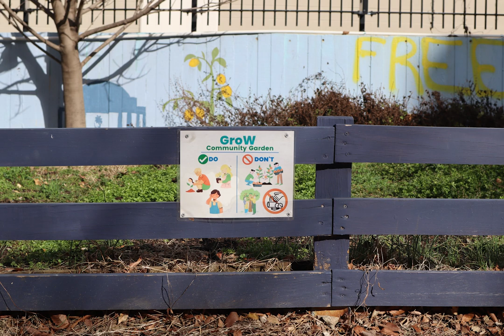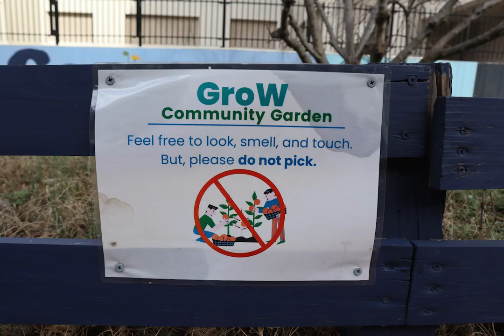Slideshow Assignment - GroW Community Garden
Intro to Web Production SMPA 2113 Assignment #2

This is a video I made for my Web Production class. It is entirely shot, edited, and produced by me.

This would not have been possible without my friend Biyang Soh. A big thank you to him for being a part of this!

If you are wondering where I acquired my music from...